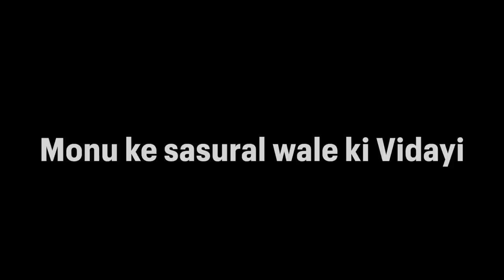समूचे परिवार ने मिलकर धूमधाम से मनाया Kriyansh का 1st Month Birthday